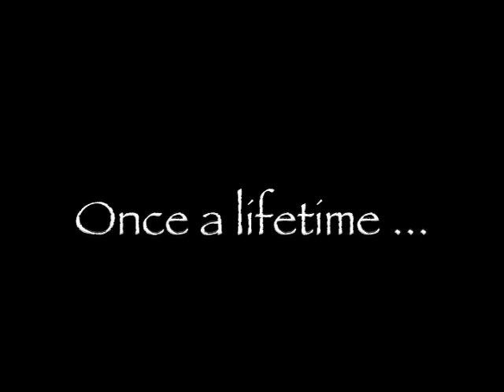Man kidnaps his ex | ThePicayuneTV.com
A man accused of kidnapping his ex-wife at knifepoint to force her into a marriage counseling session is now behind bars.